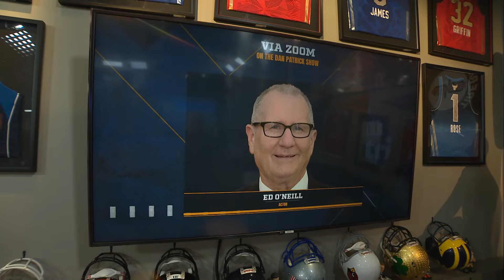Ed O'Neill talks decision to play Donald Sterling | Dan Patrick Show | NBC Sports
Actor Ed O'Neill discusses his decision to play Donald Sterling — the disgraced former owner of the Los Angeles Clippers — in the new series "Clipped" and his brief NFL stint with the Pittsburgh Steelers.